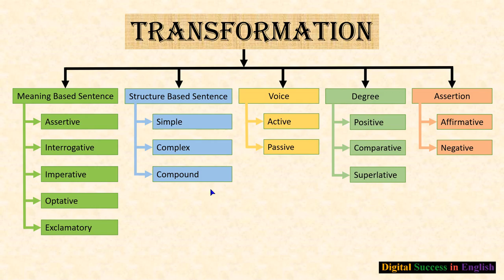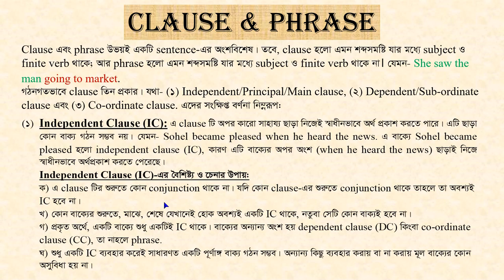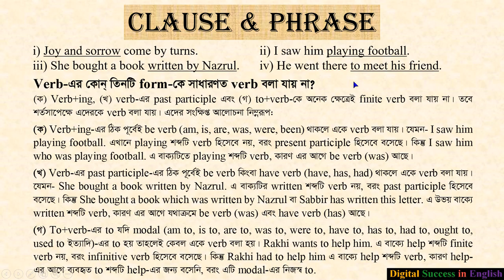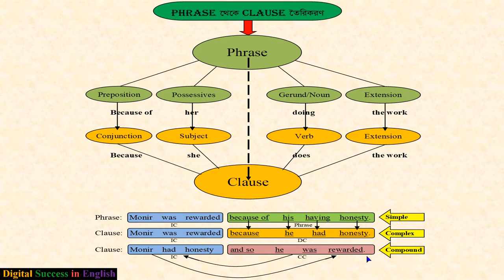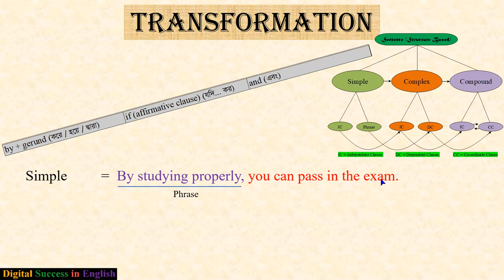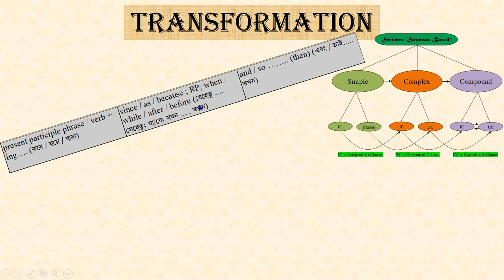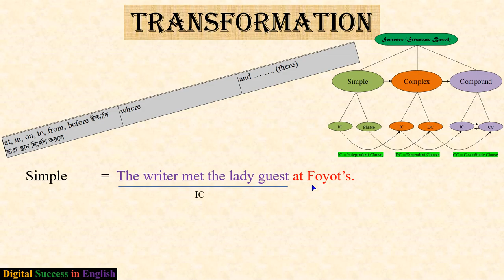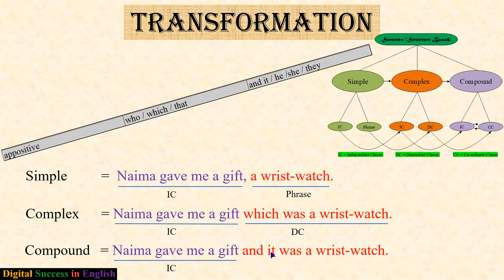Simple, Complex and Compound | JSC, SSC, HSC, Admission, Job (বাংলায়)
This video shows "Simple, Complex and Compound | JSC, SSC, HSC, Admission, Job (বাংলায়)".

To get the PDF file of this tutorial, click this